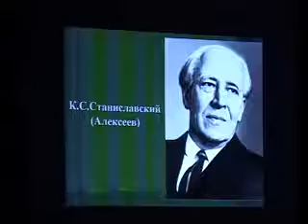Занавес открыли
В городе стартовал новый театральный фестиваль. Участвуют в нём коллективы из Самары, Тольятти, Ульяновска и, конечно, Димитровграда. О первом дне конкурсной программы и что ещё в грядущие выходные ждёт любителей искусства — в видео